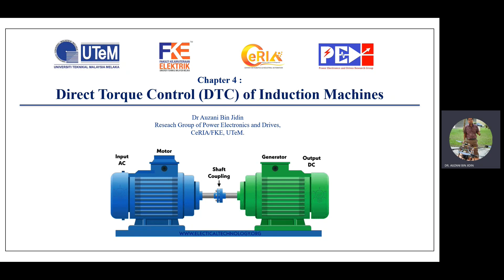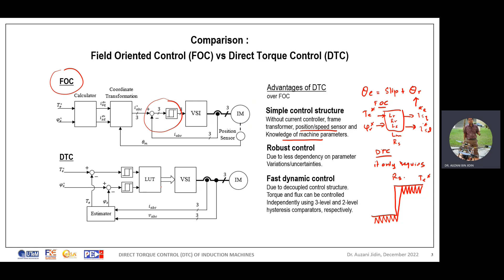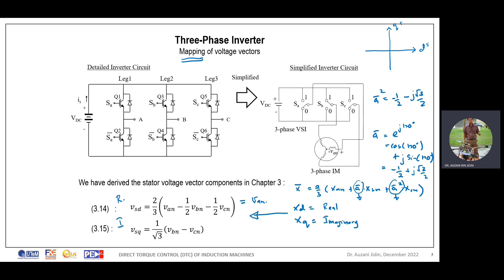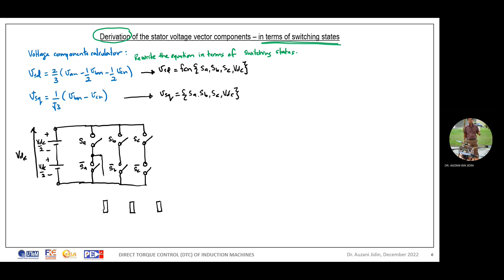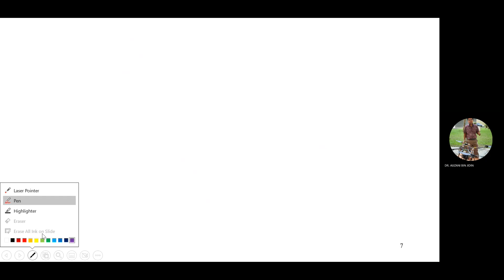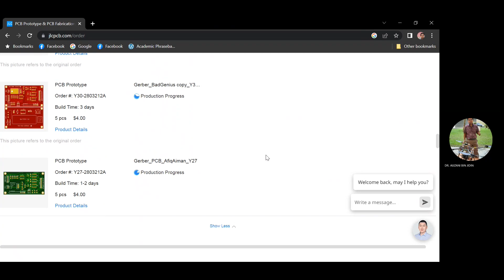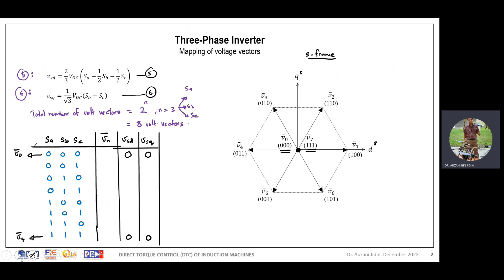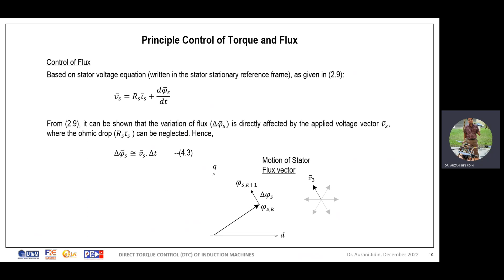CH4: Direct Torque Control (DTC) of Induction Machines (Part 1)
- *Comparison: Field Oriented Control (FOC) vs Direct Torque Control (DTC)*
- *Derivation of the stator voltage vector components – in terms of switching states*
- *Three-Phase Inverter: Mapping of Voltage Vectors*

(Special Thanks to Dr. AJ)